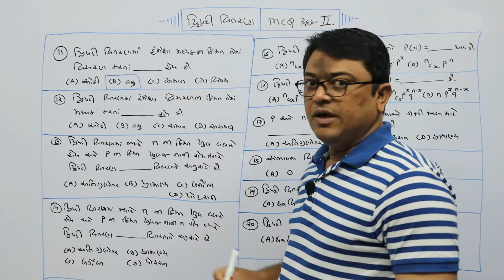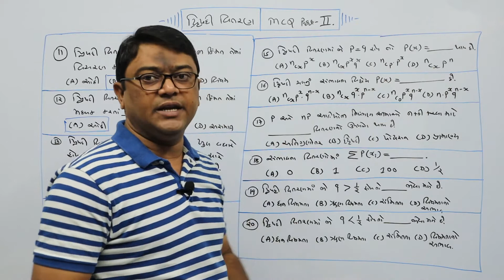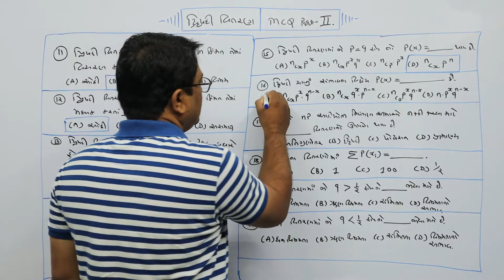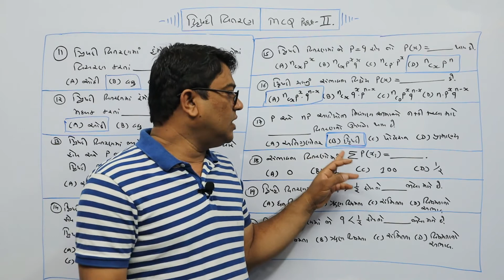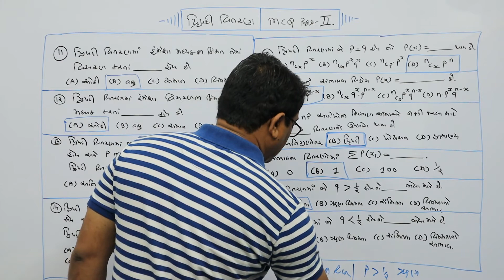દ્રીપદી વિતરણ, MCQ-2, Binomial Distribution.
દ્રીપદી વિતરણ, Binomial Distribution, MCQ, Probability Distribution, બહુવિકલ્પીય પ્રશ્નો, સંભાવના વિતરણો, Statistics, FYBCOM, Statistics by Prof Rutulkumar Sutariya